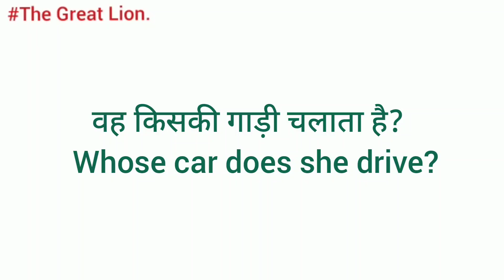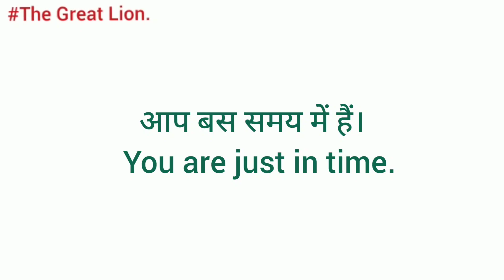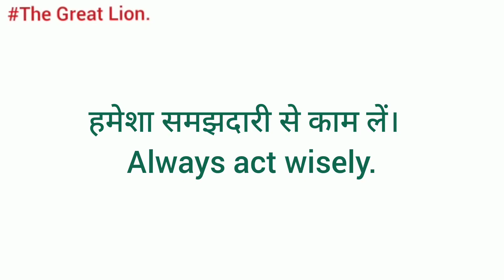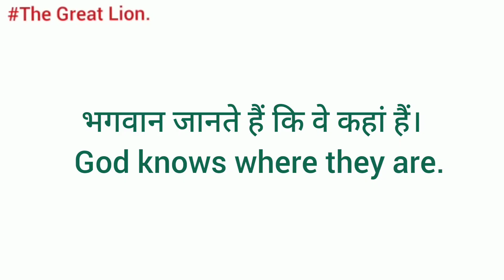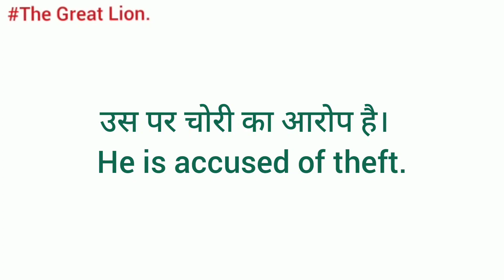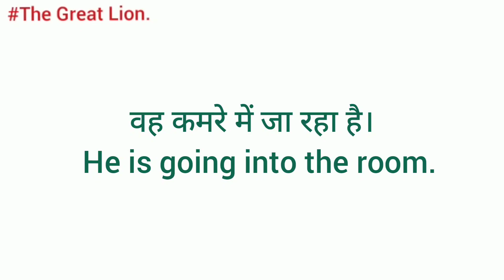Very useful and simple sentences for kids.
आओ English सीखे बिलकुल "ZERO" से l Basic English Grammar.

let's start with the learn basic English from zero level to advanced.

5 minutes English designed for today's busy lifestyle regular, focused, targeted learning brings result faster and in a shorter time.
learn English and improve grammar by vocabulary and reading skills!!!

conversation#noun#basic English in Hindi#basic English grammar in Hindi#pronoun#adjective#verb#preposition#conjunction#interjection#active passive#narration#use of is,are,am#use of has and have#use of had#use of shall and will#British English#English with English#aao English sikhe bilkul zero se#aao shuruaat se English bolna sikhe#bachpan ka English#chhote bacchon ke liye English#English for kids#English for young#English for olds#English for students#intermediate English#English for bachelor#American English#Chinese English#Indian English#

English grammar
objective English
writing skills aur descriptive English
English translation
spoken English
comprehension
pocket English
English dictionary
new basic English reading book
competitive exams to improve English